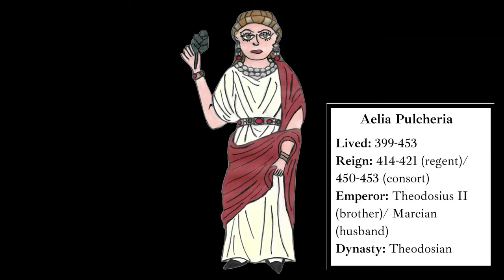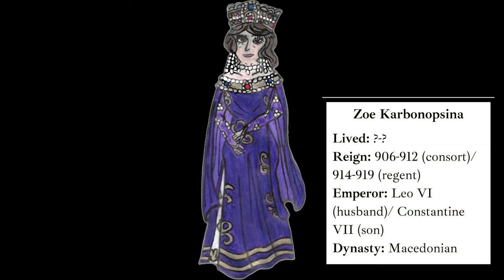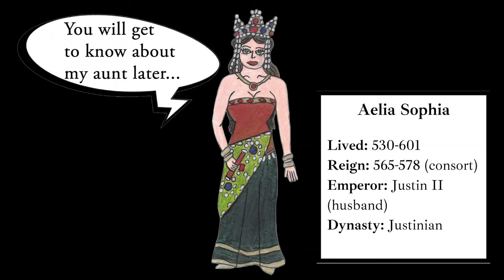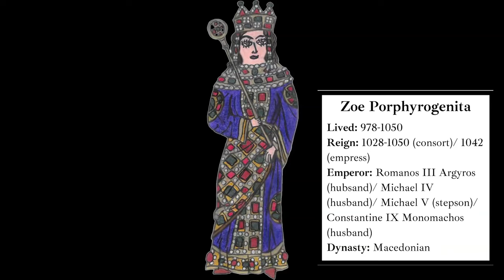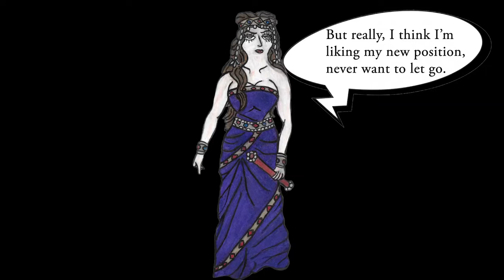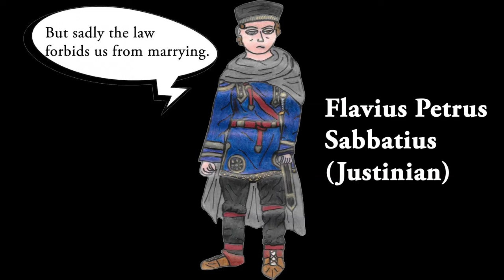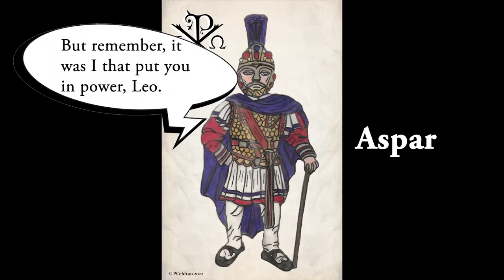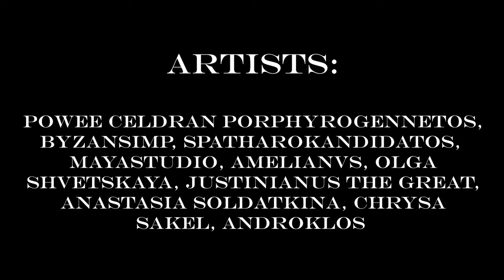My Personal Top 10 Byzantine Empresses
This video is basically my own personal ranking list of my top 10 Byzantine empresses from my 10th best to #1 favorite. Please keep in mind that the info here is based on my OWN opinions. This video will discuss about who I think are the most interesting Byzantine empresses from the 4th to 15th centuries AD, therefore for this video, these empresses are included here not much for being great leaders but for having interesting stories which is basically how I will rank them here. True enough, the Byzantine Empire has had its fair share of powerful and interesting women wherein some even practically ran the empire themselves. Some of my choices here for some empresses may turn out to be very surprising to you viewers! This means that I will not spoil anything about who are my top 10 empresses by putting their names on a list below. Instead, you can guess which empresses are part of my top 10 list by looking at the illustrations found in the thumbnail!

This video contains artworks by various artists, most especially by @byzansimp.

Video written, produced, edited, and narrated by Powee Celdran